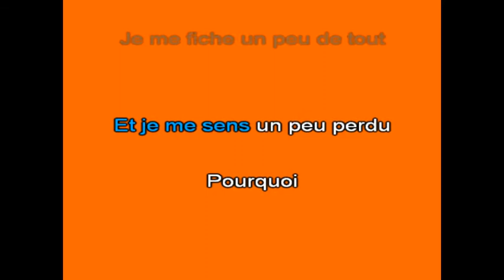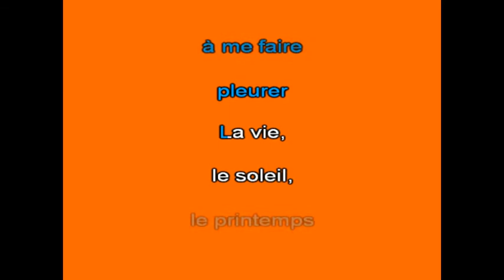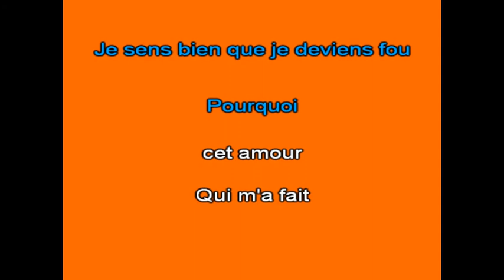Karaoké Pourquoi cet amour Johnny Hallyday